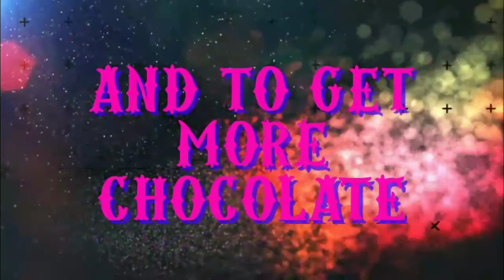Budweiser Clydesdales Commercial - Mouse Enjoy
Sorry for the noise in the background that was my clock
Tomorrow's Family Guy Friday  Video
Mythical Wolf singing out peace